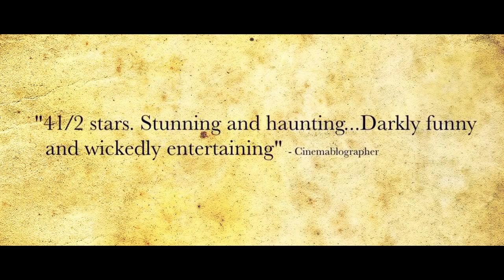Rhymes for Young Ghouls Official Trailer HD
Screening at the American Indian Film Festival - November 1 - 8 • 2014

SUN. NOV. 9 AMERICAN INDIAN MOTION PICTURE AWARDS SHOW (AIMPAS) •  PALACE OF FINE ARTS • San Francisco, CA
Honors filmmakers, actors and showcases contemporary Native American talent. Starring; Inez Jasper, Drew LaCapa, Keith Secola, Swil Kanim, Ras K’Dee, Yaaw Tei Yi Tlingit Dancers,and Spencer Battieste. Hosts; Tonantzin Carmelo and Michael Spears.
• To be taped live for future television broadcast.

KICKSTARTER: Help Support the first ever US broadcast of the American Indian Motion Picture Awards Show!

About American Indian Film Institute & American Indian Film Festival-
The American Indian Film Institute's mission is to foster understanding of the culture, traditions and issues of contemporary American Indian and First Nation peoples. We encourage Indian filmmakers to bring to the broader media culture the indigenous voices, viewpoints and stories that have historically been excluded from mainstream media. Moreover, our goals include tireless advocacy for authentic visual and work-force representations of Indians in the media. The American Indian Film Festival, established in 1975, is the oldest and most prominent media showcase of its kind in the world. In nearly four decades of work, AIFF has screened over 2,000 films from American Indian and First Nation communities.

Rhymes for Young Ghouls
Jeff Barnaby, Director
Feature
86 m – Canada – 2014
Red Crow Mi’g Maq reservation, 1976: By government decree, every Indian child under the age of 16 must attend residential school. In the kingdom of the Crow, that means imprisonment at St. Dymphna’s – and being at the mercy of “Popper,” the sadistic Indian agent who runs the school. Aila is the 15-year-old weed princess of Red Crow. Hustling with her uncle Burner, she sells enough dope to pay Popper her “truancy tax,” keeping her out of Saint D’s. But when Aila’s drug money is stolen and her father, Joseph, returns from prison, the precarious balance of her world is destroyed. Her only options are to run or fight … and Mi’gMaq don’t run.